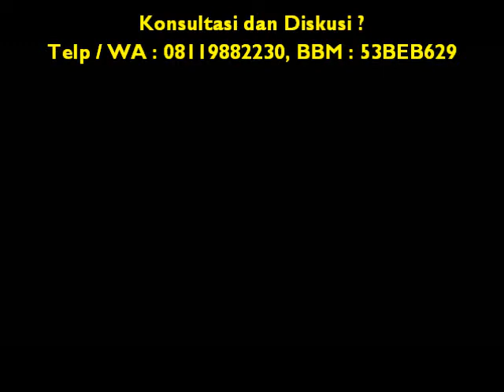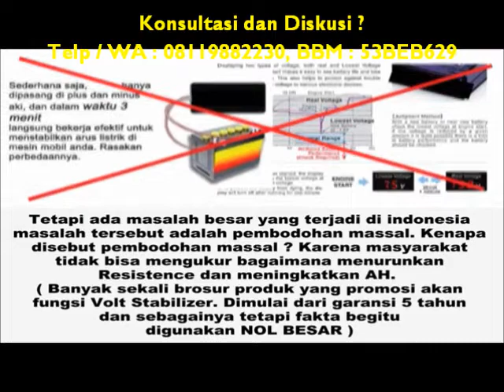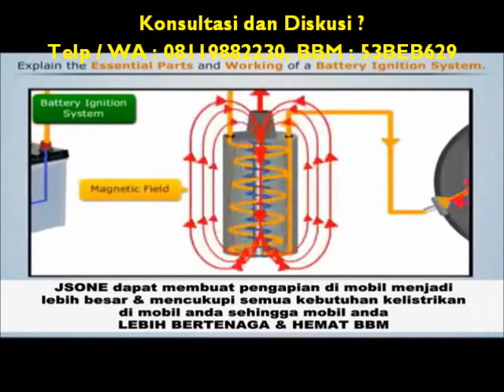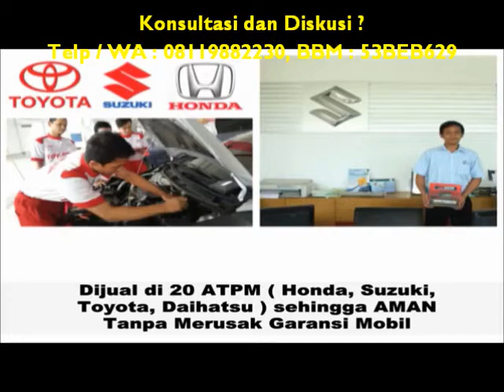JSONE Volt Stabilizer Electric Power Booster